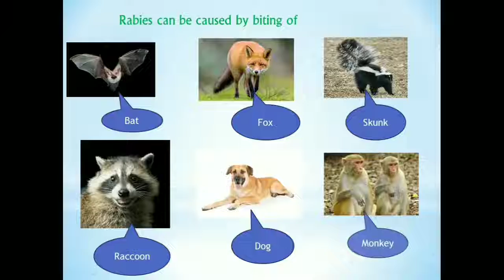Rabies: Vaccinate to Eliminate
AUTONOMOUS STATE MEDICAL COLLEGE,  SHAHJAHANPUR, UTTAR PRADESH
Participants Name:
            1. CHANDRAMANI SINGH
            2. RAGHAV SINGH CHAUHAN
            3. SATYAM